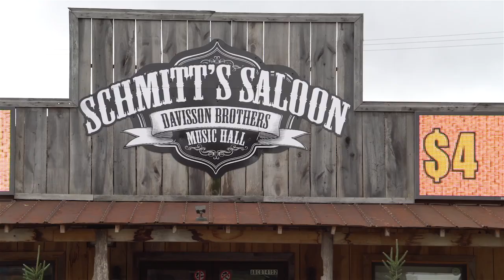Schmidtt's Saloon and Davisson Brother's Band Music Hall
The Davison Brothers Band invited me to watch the production of their new music video at Schmitt's Saloon in Morgantown West Virginia. Want to thank The Davisson Brothers Band and Ownen Schmitt and everyone in Morgantown for showing me such awesome hospitality. Some of the most friendly folks I have ever met!